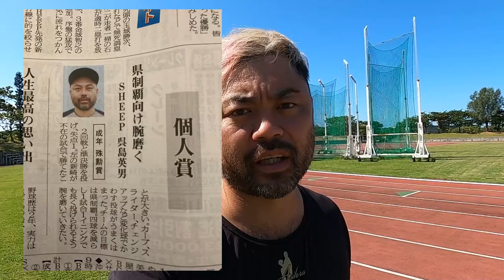【トライアウトに懸ける男たち】戦力外通告から復活へ。元中日ドラゴンズの三ツ間卓也選手のトライアウトに向けての自主トレのお手伝いをさせて頂きました。果たして結果は。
☆石垣島、島んちゅユーチューバーです。石垣島のアレコレ紹介してます☆
石垣島の事はオレニマカセロ！
自主トレだってマカセロ！

石垣島旅行の際にリアルタイムで石垣島の情報をお届けしますので是非登録して気軽に質問して下さい
石垣島で大活躍間違いなしのヒデオマンオリジナルLINEスタンプはコチラ

探偵ナイトスクープのような調査力を目指し
秘密のケンミンSHOWよりもローカルなネタを紹介し
世界さまぁ～リゾートのような
リゾート情報を提供するように心掛けています

Canon ミラーレス一眼カメラ EOS Kiss M ダブルズームキット ホワイト

GoPro HERO6 Black

【国内正規品】DJI Mavic Mini コンボ ドローン カメラ付き 小型

ソニー Vlog用カメラ VLOGCAM ZV-1

※各製品リンクURLはアソシエイトプログラムを使用しています。

【石垣島の島んちゅYouTubeｒです】
◆石垣島の観光案内やローカルなあるあるネタを中心に紹介します。石垣島いいな！とか行ってみたいな！
◆コメント、質問も気軽にしてね♪
◆Introducing local information on Ishigaki Island.

◆石垣島の事なら何でも聞いて下さい。ロケハン、ロケ弁も経験豊富です♪TV局、映画関係者の方仕事下さい♪